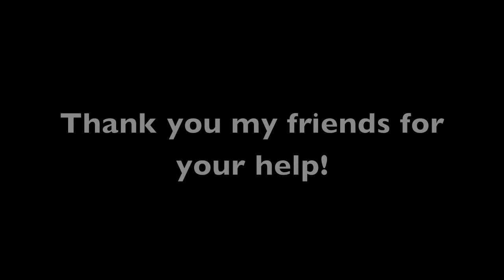RE: Gay Robin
Johnny Mouse spraying with a friend Batman kissing Robin.

Thank you for filming my friend! ...you know that you are ment! ;)

0:18-2:20 : Papafiot Music - Climbing mountains (only an excerpt)